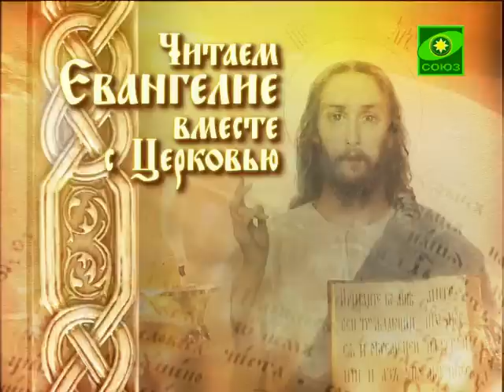8 декабря. Радуйтесь тому, что имена ваши написаны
8 декабря. Святой Церковью читается Евангелие от Луки. Глава 10, с 19 по 21 стих.